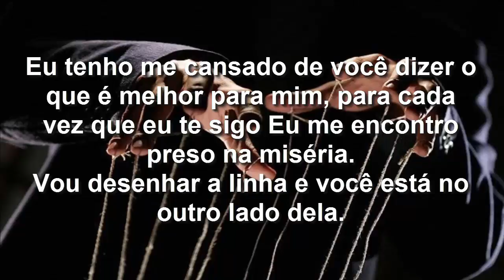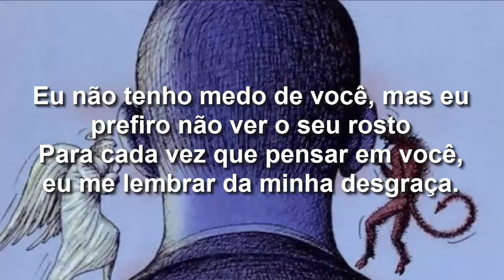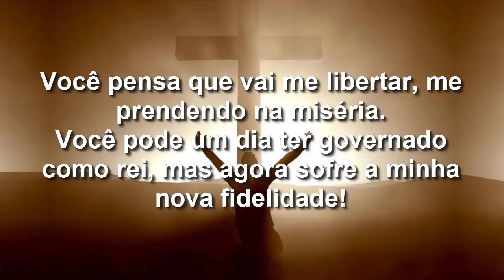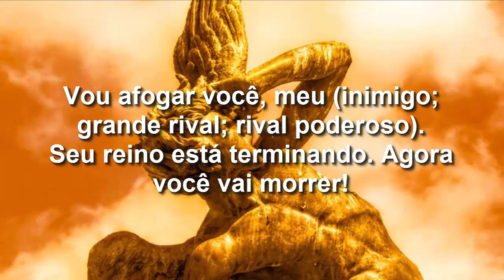Slechtvalk - Nemesis (Tradução)